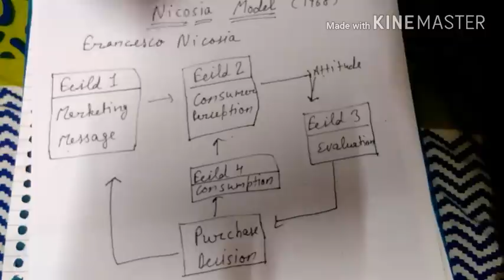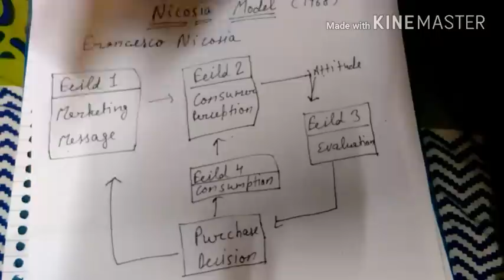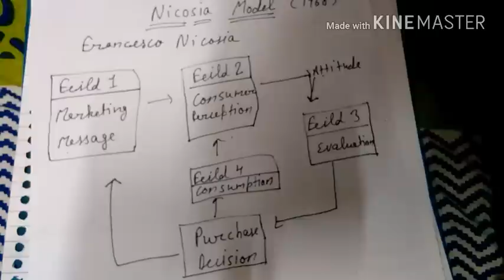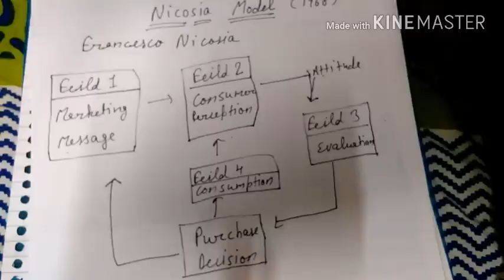Model of consumer behaviour:- Nicosia model in hindi and simple language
Thank you friends to support me

Ye model 1966 m aaya tha na ki 1968 mei